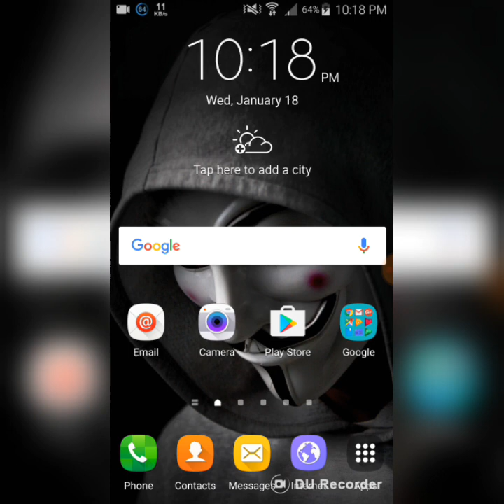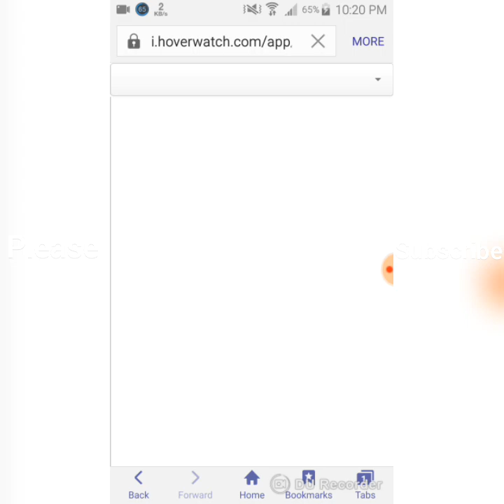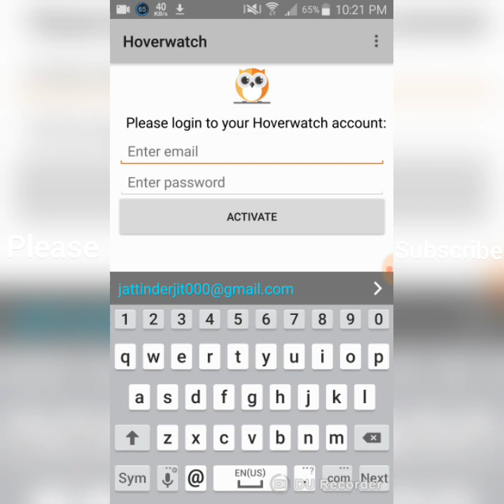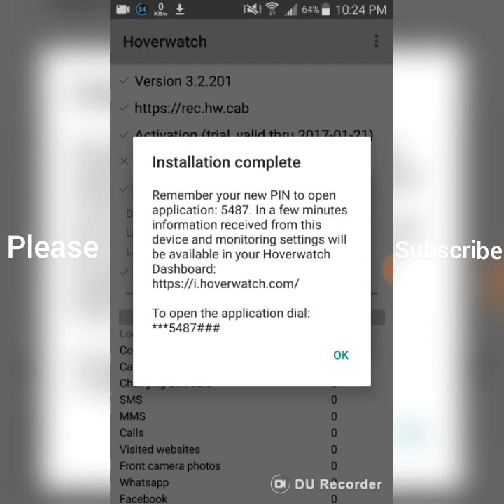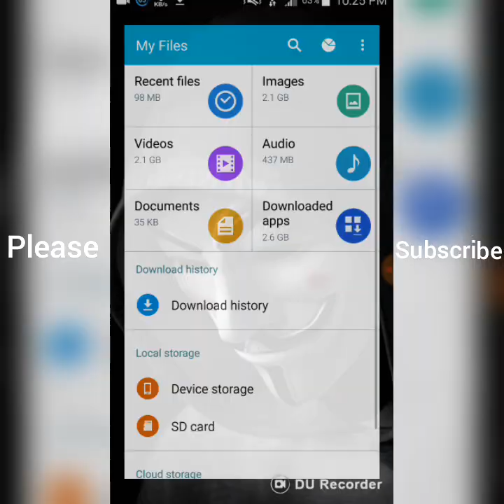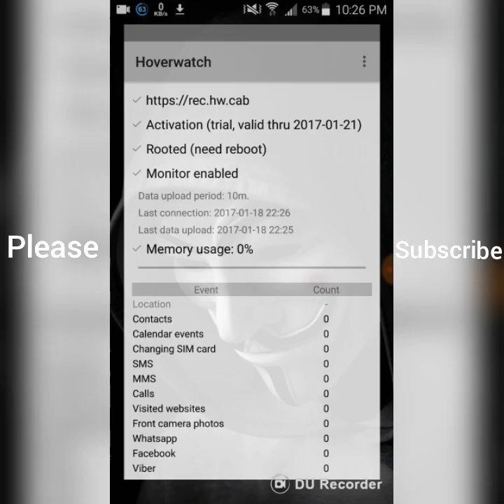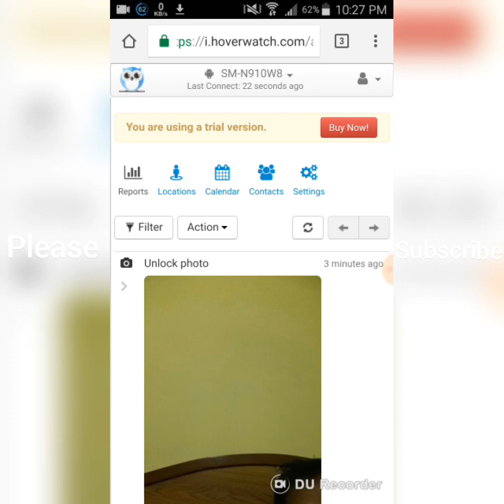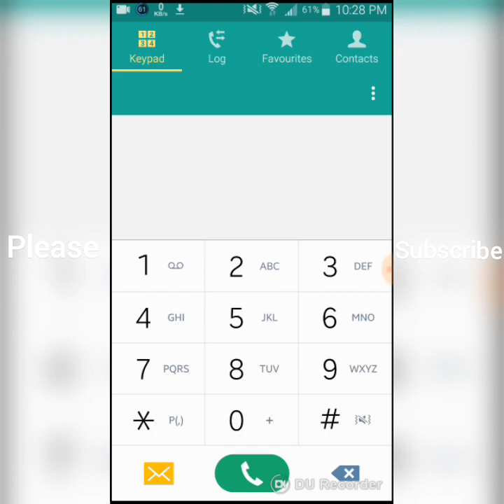How To Spy Someone's Phone Easily ? Kisi ke phone ko spy kaise karte hai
Free Mobile Tracker
Cell Phone Tracker records SMS, call history and audio, camera, locations, WhatsApp, Facebook, Viber, internet activity, calendar, contacts

is video mai Mai aapko bataunga ki kese aap apne friends aur family ya fir apne gf ya bf k phone pe najar rakh skte hai yani spy kar skte hai.
app ko apne risk pe install kre kyo ki ye app apki information chori kr skta hai so apne risk pe kare Pindwala responsible nahi hoga

how to check anybodys facebook msg.